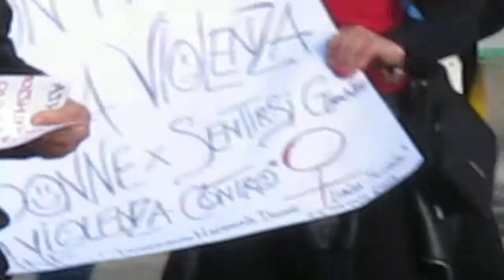Ingresso in via Roma del corteo di "Spassionatamente", (marcia contro la violenza sulle donne).